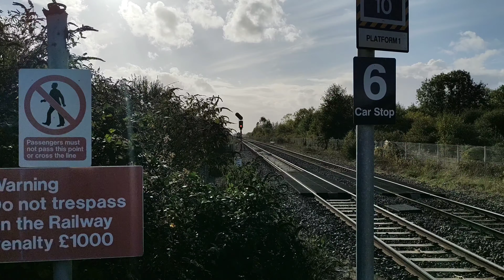Trains at Yatton 15/10/22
0:00 - Nottay
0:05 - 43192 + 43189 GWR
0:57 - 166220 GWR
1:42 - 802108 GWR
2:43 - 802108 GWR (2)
3:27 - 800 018 + 800 035 GWR
4:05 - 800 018 + 800 035 GWR (2)
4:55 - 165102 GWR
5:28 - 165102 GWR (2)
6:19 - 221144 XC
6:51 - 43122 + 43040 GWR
7:38 - at Nailsea and Backwell
7:50 - at Bristol